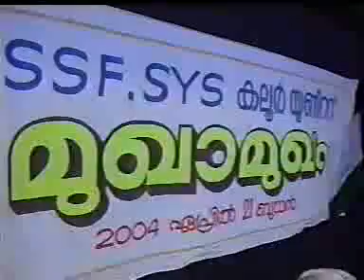Sunni-Mujahid. Kaloor Mugamukam. CD4. Alavi Saqafi Kolathur